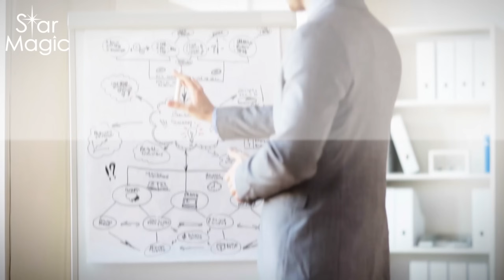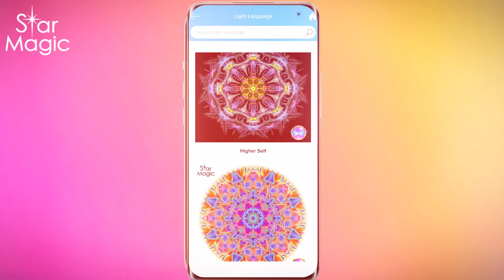10 Powerful Habits to Break Free from Negativity & Empower Your Life! 🌟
Break Free from Negative Patterns and Empower Yourself! 🌟
Ready to transform your life? In this video, discover 10 simple habits to break free from negativity and unlock your personal power! Learn how to build resilience, embrace positivity, and rise above challenges.

💡 What You’ll Learn:
➽ Wake up early & set a positive tone
➽ Sleep well for better focus
➽ Exercise for strength & mindset
➽ The power of fasting & breathing
➽ Speak positively & practice gratitude
➽ Cut toxic influences and stay flexible

🌟 BONUS TIP: FLEXIBILITY – Learn why being adaptable and open-minded is essential for long-term success and personal growth.

✨ Are you ready to activate your inner superhero? Commit to these life-changing habits and watch your world transform. It’s time to step into your full power and create the life of your dreams!

Sign Up for Your Free 7-Day Trial at Star Magic Healing - Complete Access to Our Vast Meditation Library

Jerry

selfimprovement mindsetshift lifetransformation dailymotivation confidenceboost wellnesstips selflovejourney inspirationdaily overcomingchallenges successmindset 10 Powerful Habits to Break Free from Negativity & Empower Your Life!